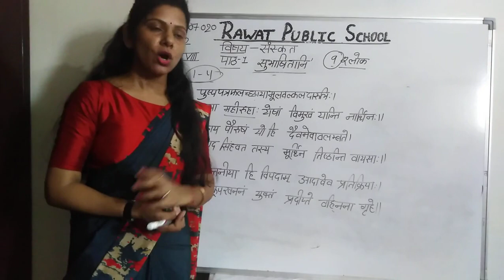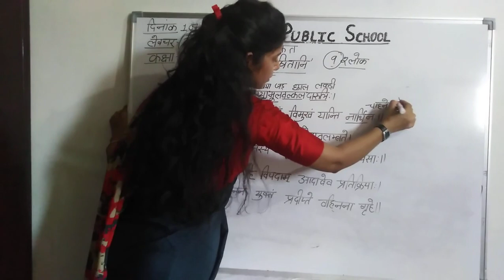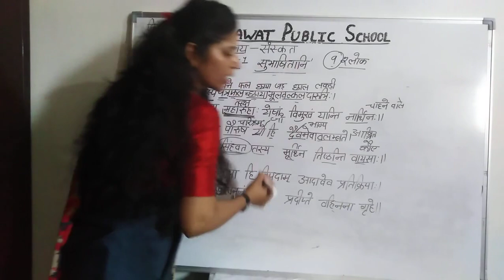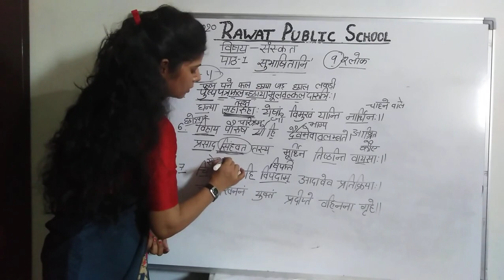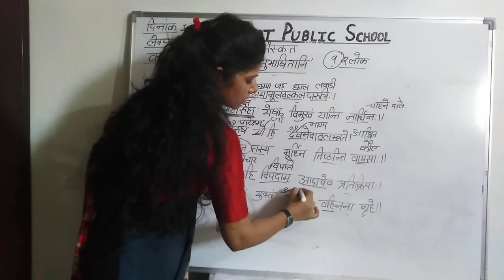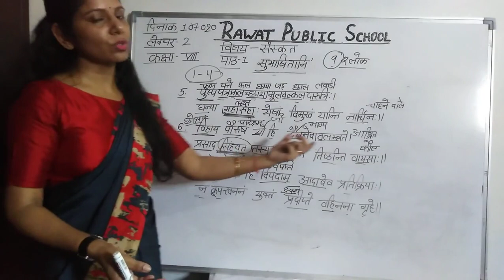L 2, Sanskrit Class 8 mp4 con